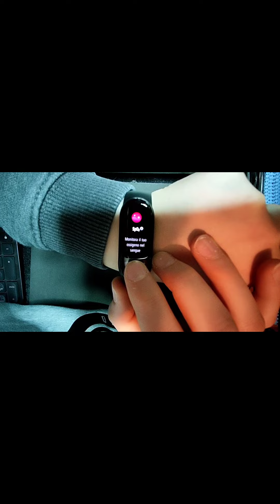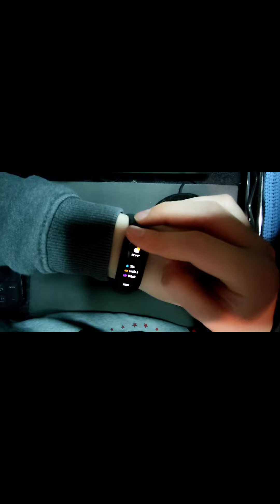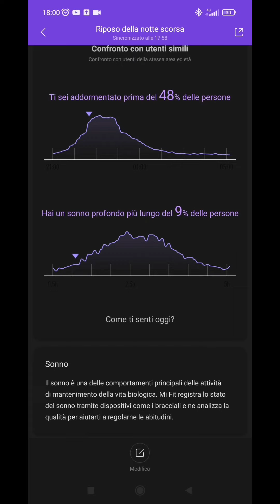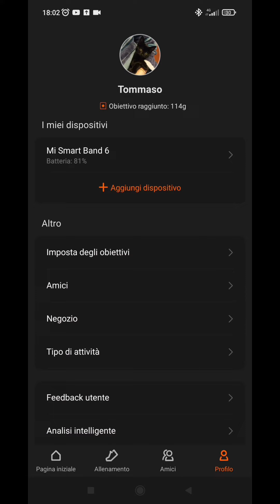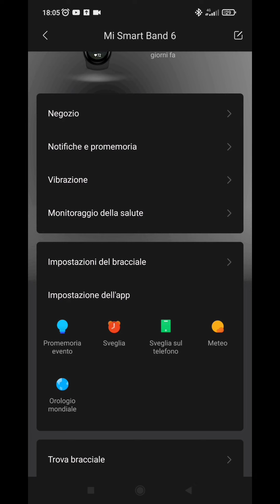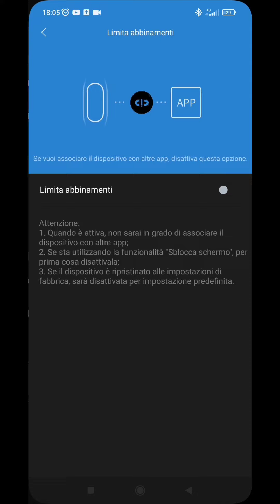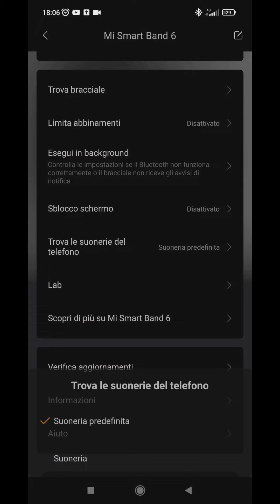Recensione MI BAND 6!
Scusate ma non sono riuscito a mettere il video in orizzontale :(